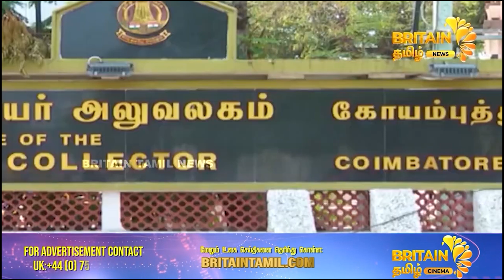நியோமேக்ஸ் பாலாவுக்கு மருத்துவப் பரிசோதனை | Clinical trial for Neomax Bala